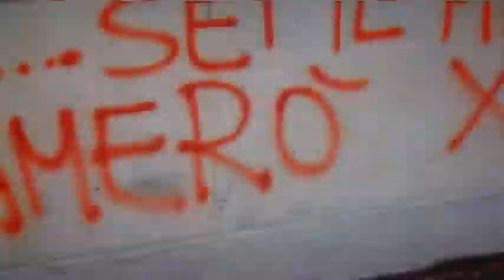PROIEZIONE MATRIMONIO 30-07-2011...parte comica